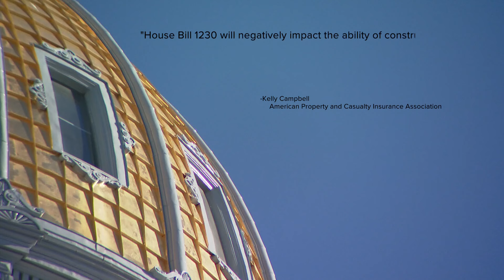Homeowners urge lawmakers to take action on bill addressing defective home construction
A bill moving through the Colorado legislature would make it easier for homeowners to get needed home fixes done.

9NEWS (KUSA) is located in Denver, Colorado.